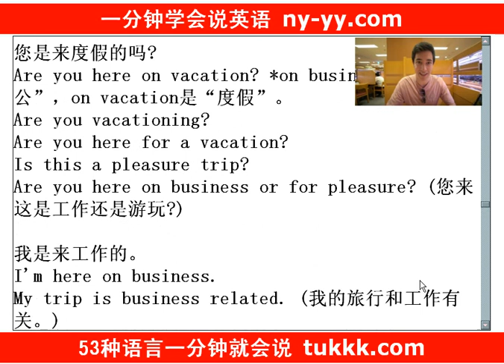英语口语完美发音五个窍门